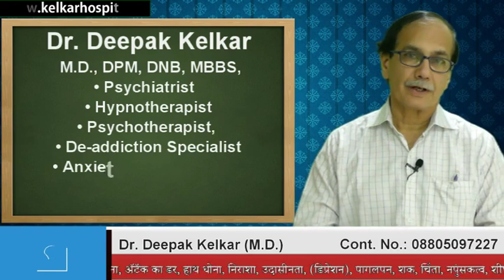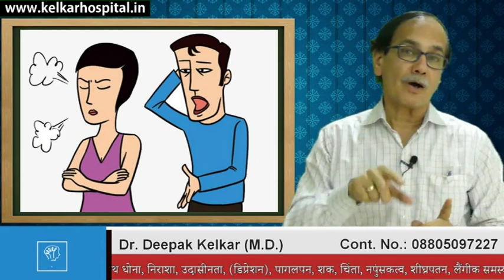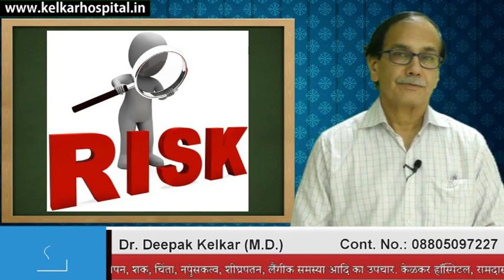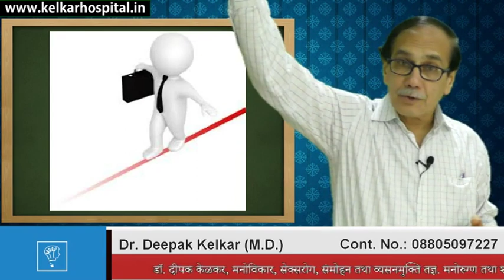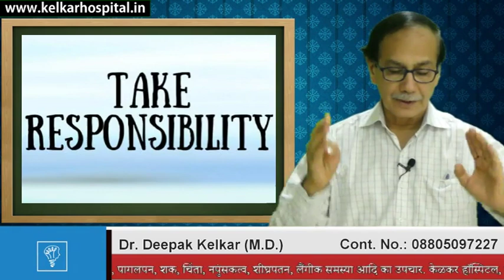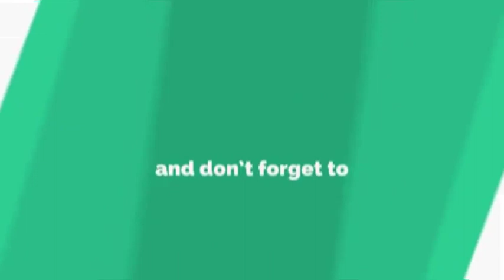We Complain Because Something Better is Possible Dr Kelkar mental illness S Mind